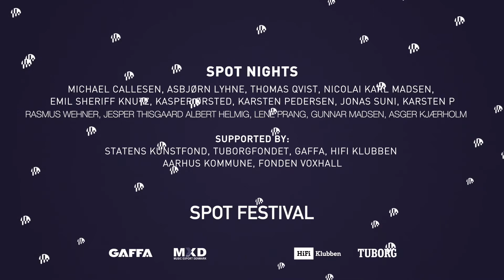16 dec single Spot Night Maskineri